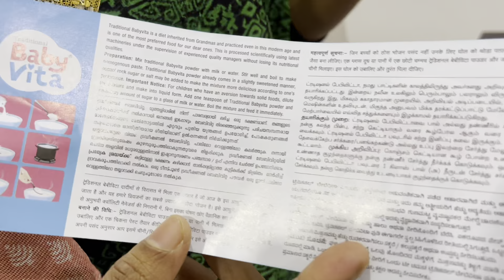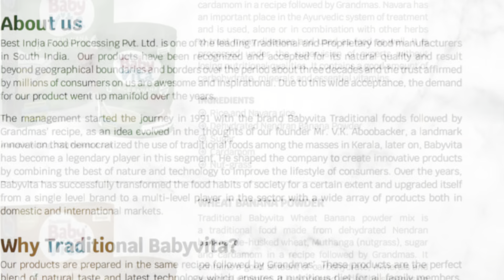തുള്ളിച്ചാടി നടക്കുന്ന നമ്മുടെ മക്കൾക്ക് കിട്ടേണ്ട പോഷകാഹാരങ്ങൾ എന്തെല്ലാം ? Part - 2 | Babyvita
Traditional and Proprietary food manufacturers in kerala. It took over the business of Safety Foods Pvt. Ltd., the producer of the brand Babyvita, as a part of market expansion.